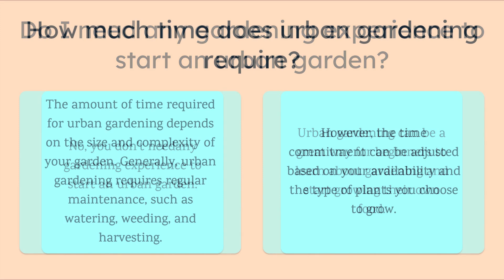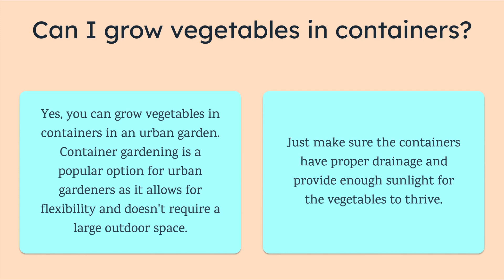Frequently Asked Questions | Urban Candid Garden Blog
Can I start an urban garden if I don't have a backyard?
Yes, you can start an urban garden even if you don't have a backyard. There are many options for gardening in small spaces, such as using containers, vertical gardening, or participating in community gardens.

Do I need any gardening experience to start an urban garden?

How much time does urban gardening require?

What are the best plants to grow in an urban garden?

How do I deal with pests in my urban garden?